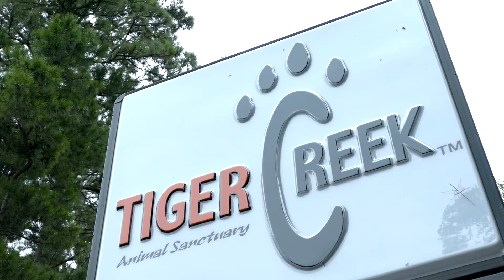Tiger Creek Wildlife Refuge - Tyler TX - AROUND EAST TEXAS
AROUND EAST TEXAS
Tiger Creek Wildlife Refuge in Tyler Texas.
Founded in Tyler Texas in 1995, Tiger Creek Wildlife Refuge is an animal sanctuary for
great cats that have been abused, neglected or displaced. Tigers and Lions were the original emphasis of the sanctuary, but have now expanded to take in and care for Leopards, Servals, Geoffroys, Bobcats and Cougars. Tiger Creek has recently branched out from only cats to include Madagascar Lemurs, parrots, raccoons, and a petting zoo area for kids that includes Goats, miniature Donkeys and Horses and of course the Tiger Creek house Pig: Kevin Bacon.

Tiger Creek is home to a few celebrity big cats - Siberian Tigers Sarge and Lilly were featured in Animal Planets “Growing Up Tiger”. The sanctuary has also taken in Michael Jacksons tigers as their trainer was killed in a car accident and no other home was available to them.

Tiger Creek Wildlife Refuge is located just north of Tyler Texas - near Tyler State Park - and you can find their schedule and events at tigercreek.org